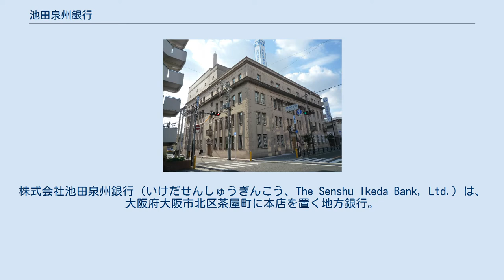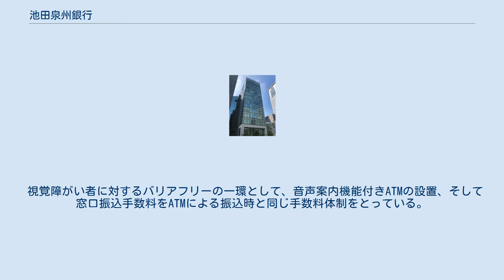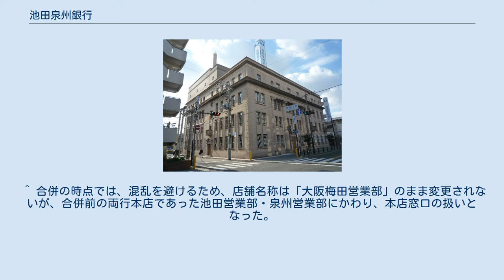池田泉州銀行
株式会社池田泉州銀行（いけだせんしゅうぎんこう、The Senshu Ikeda Bank, Ltd.）は、大阪府大阪市北区茶屋町に本店を置く地方銀行。
 いわゆる戦後地銀の池田銀行と泉州銀行が2010年（平成22年）5月1日に合併して発足。
 合併に伴い、旧・池田銀行が5店舗、旧・泉州銀行が4店舗改称・再編された。
旧・池田銀行の大阪梅田営業部が本店 となり、両行の本店は旧行名を冠した営業部（それぞれ、池田営業部・泉州営業部）に、旧・池田銀行堂島営業部は支店に降格された。
また名称が重複する店舗の一方が改称されている。
支店コードは全店舗で変更は無い。
 旧・池田銀行の地盤である大阪府・兵庫県の阪急・能勢電鉄線沿線。
および、旧・泉州銀行の地盤である大阪府の泉州地方において、指定金融機関を受託している地方自治体が複数存在する（複数行による輪番制含む）。
 システム統合は2012年（平成24年）1月、旧池田銀が2005年1月のリプレースによって利用していたNTTデータ地銀共同センターへの片寄せで実施された。
 視覚障がい者に対するバリアフリーの一環として、音声案内機能付きATMの設置、そして窓口振込手数料をATMによる振込時と同じ手数料体制をとっている。
 存続行である旧池田銀行の流れを汲み、宝塚歌劇団の娘役スターをイメージガールとして起用しており、同行の最後のイメージガールとなった野々すみ花が、初代イメージガールに横滑りとなった。
伶美うららを経て現在は、有沙瞳が起用されている。
 ^ 合併の時点では、混乱を避けるため、店舗名称は「大阪梅田営業部」のまま変更されないが、合併前の両行本店であった池田営業部・泉州営業部にかわり、本店窓口の扱いとなった。
店舗名称の変更は、システム統合後の2012年10月9日に行われた。